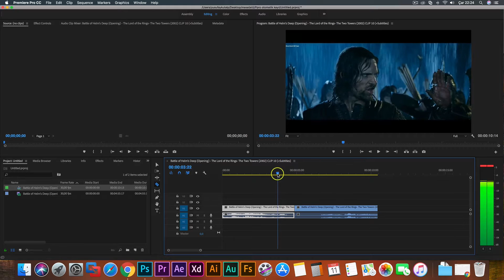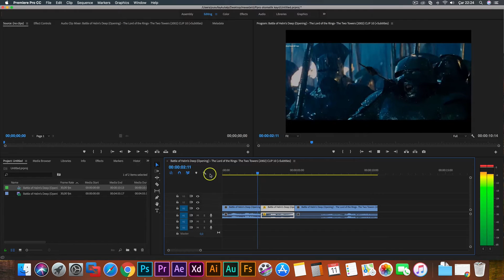Premiere Pro CC 2018 Video tersten oynatma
Premiere Pro CC 2018 Videoyu tersten oynatma nasıl yapılır, videoyu tersten oynatma programı, videoyu tersine çevirme nasıl yapılır, premiere pro cc 2018 görsel eğitim videoları dersleri uygulamaları izle